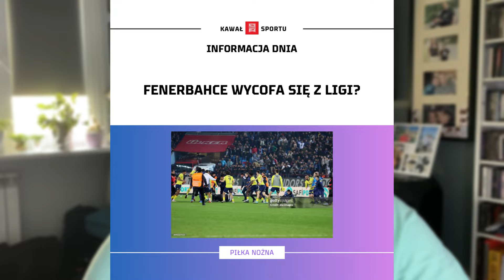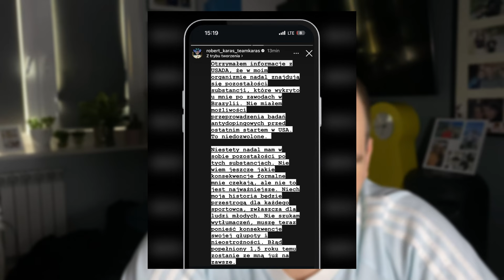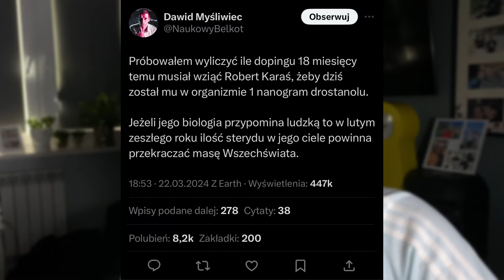POLSKA W FINALE! JASTRZĘBSKI WĘGIEL W FINALE LM, ŚWIĄTEK WYGRAŁA INDIAN WELLS | WIADOMOŚCI SPORTOWE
0:00 Wstęp
0:27 Polska w finale baraży o Euro!
1:24 Wielkie Derby Śląska | Ekstraklasa
2:19 FA Cup | Man United - Liverpool
3:37 Bundesliga
4:13 LaLiga | Świetny mecz Lewandowskiego
5:11 Ligue 1 | Hat trick Mbappe
5:53 Serie A
6:34 Nottingham kolejną ukaraną drużyną w PL
6:47 Fenerbahce wycofa się z Super Lig?
7:13 Iga Świątek triumfatorką Indian Wells!
8:04 Jastrzębski Węgiel w finale LM | Polska dominacja w klubowej siatkówce!
8:44 Robert Karaś po raz drugi złapany na dopingu!
9:12 Zakończenie sezonu skoków narciarskich w Planicy!
9:41 Święta wojna dla Kielczan!
10:01 Sainz zwycięzcą GP Australii!
10:33 Zakończenie